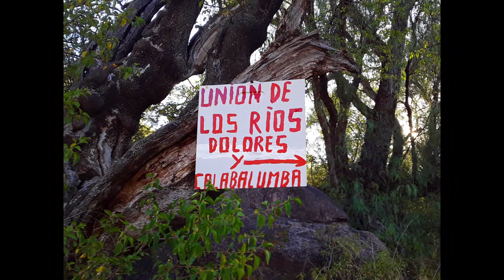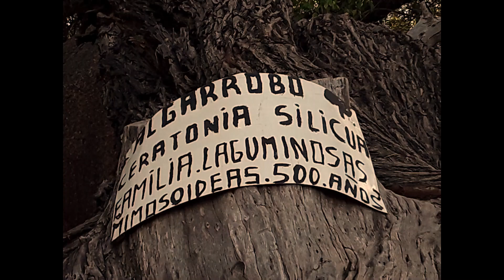Córdoba 2022 (UN VIAJE RELÁMPAGO)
en Otoño del 2022, nos fuimos a Córdoba un viernes 20 de Mayo y volvimos un martes 24 de Mayo, con ganas de rutear y ver a Sofi y su familia Dami, Delfi, José e Inés. Aventura breve y llena de Amor y Naturaleza. Increíbles paisajes, llegando por caminatas para hacer con infancias, alucinantes! La potencia del cuarzo apúntandonos desde todos lados todo el tiempo nos renovó la energía. Días de aventura y mucha sanación. Gracias por recibirnos, gracias Cris por la casita, gracias Flo y Max por la nave.
Gacias a la Fuerza Suprema por guiarnos en el camino.
*Los Terrones se ubican en LA QUEBRADA DE LA LUNA